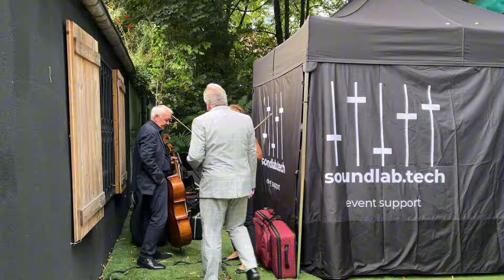Imieniny Jacka Nieżychowskiego w Ogrodach Śródmieście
W sobotę (17 sierpnia) w szczecińskich Ogrodach Śródmieście zabrzmiały arie i songi z najbardziej znanych operetek i musicali. Wszystko z okazji imienin twórcy szczecińskiej Operetki - Jacka Nieżychowskiego.
Realizacja filmu: Piotr Sikora